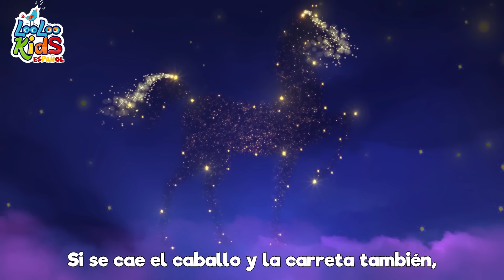🐣 Cantan LOS POLLITOS PIO PIO - S5EP69 Compilación Mix - LooLoo Kids Español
¡Súmate a la fiesta de 'Cantan LOS POLLITOS PIO PIO', el colaj musical que hará que tus pies no paren de bailar! 🎉🐥 En este video especial, hemos reunido las melodías más alegres y contagiosas para niños, creando el rincón perfecto para disfrutar de las canciones infantiles más queridas y vibrantes. Desde el adorable 'pio pio' de nuestros pollitos favoritos hasta ritmos que invitan a saltar y cantar, este colaj es una explosión de diversión y color, ideal para los pequeños de la casa. Con 'Cantan LOS POLLITOS PIO PIO', ofrecemos una selección de las más bellas y divertidas canciones para niños, perfectas para aprender, jugar y compartir momentos de alegría en familia. ¡No te pierdas esta aventura musical donde los pollitos son los protagonistas y la diversión nunca acaba! 🌈🎶

00:00:04 - Los Pollitos
00:01:46 - Soy una taza
00:04:24 - Estaba el senor don Gato
00:06:50 - El Crocodrilo
00:09:11 - Ovejita negra
00:10:17 - Conejito saltarin
00:11:24 - Cinco monitos
00:13:40 - Hickory Dickory Dock
00:16:05 - Las Hormiguitas van Marchando
00:18:25 - Un pequeno dedo
00:20:47 - Duerme, pequeno
00:23:11 - Cancion de las ranas
00:24:35 - Mami se va al mercado
00:26:33 - Enrolla la bobina
00:28:20 - Tres gatitos
00:30:43 - Humpty Dumpty
00:32:28 - Johny Johny si papa
00:33:58 - Lubilu
00:36:09 - Un patito muy feliz
00:38:24 - Lluvia, lluvia
00:40:39 - Feliz iba el granjero
00:42:37 - Diez en la cama
00:45:04 - Cinco ranas verdes y moteadas
00:47:19 - Cancion de los numeros
00:49:15 - Tin Tilin Tilin
00:50:46 - Soy una teterita
00:52:00 - Canasta, canastita
00:53:38 - Incy Wincy arana
00:55:14 - Once I Caught a Fish Alive SPA
00:57:13 - Dia de mercado
00:59:19 - Todo el mundo en sus manos
01:01:29 - El viejo Mac Donald tenia una granja
01:02:47 - Este puente va a caer
01:04:29 - Un gato en un callejon
01:07:08 - Jack y Jill
01:09:38 - Por la bahia